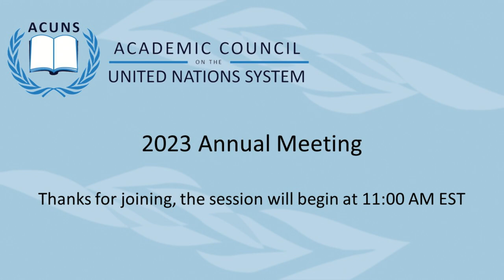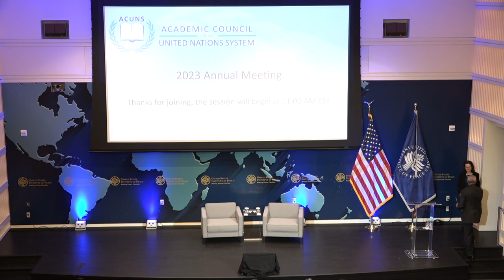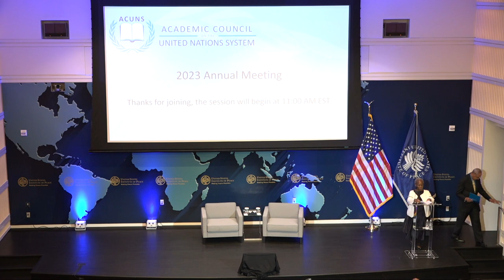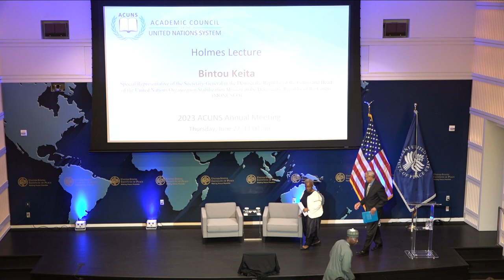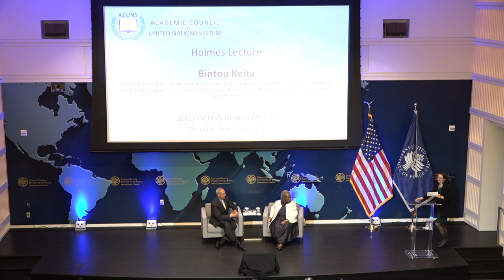2023 Holmes Lecture by Bintou Keita, Special Rep of Secretary-General in DRC & Head MONUSCO